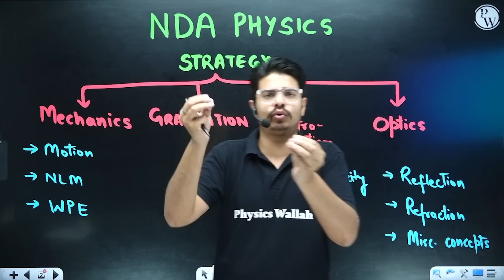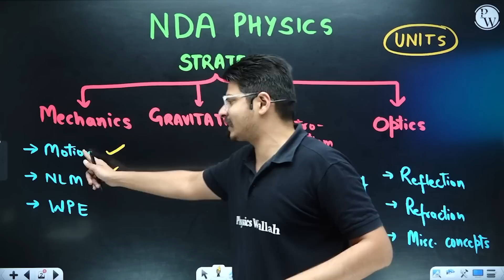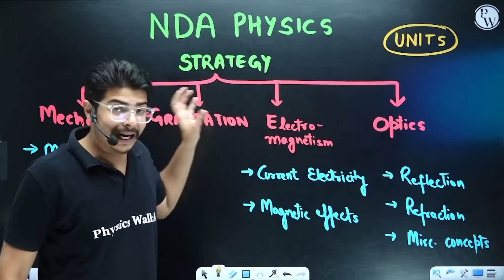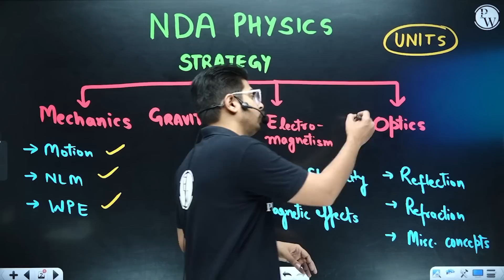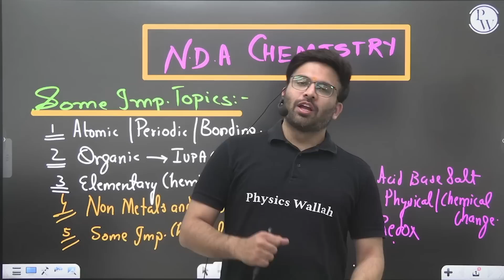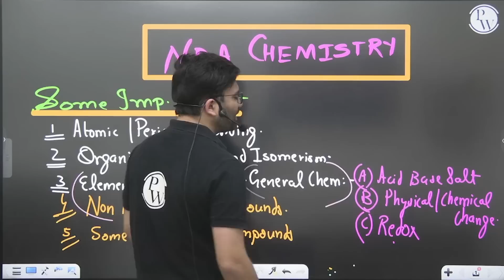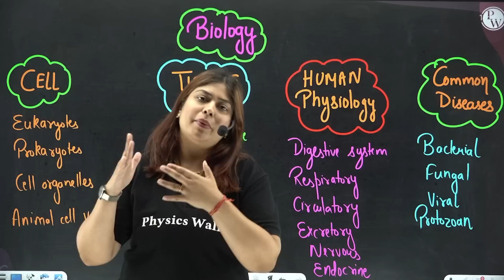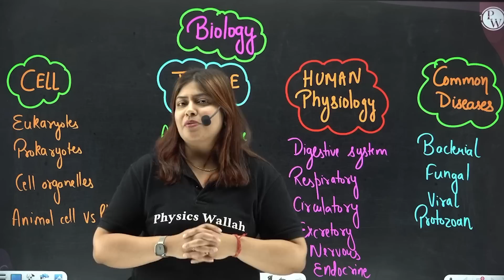SCIENCE Strategy for NDA- 1 2023 | Complete NDA Science Strategy for 2023 | NDA ScienceExam 2023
Defence Wallah :

Welcome to our Defence Wallah channel, your one-stop solution for the preparation of NDA & CDS Exams. DW is an online learning platform that fulfils aspirants' dream to get a uniform job of Noble Professional Arms.

How DW can help you in your preparation?
In DW, you will get live classes, syllabus-oriented lectures, doubt classes, free guidance for SSB preparation, and Best tips and tricks to crack any
Defence exam.

DW will keep you posted about the latest exam notification with detailed full information for the preparation of NDA, CDS and other Defence-related exams.

If you want to serve the country by joining the Defence forces, join Alakh Pandey sir DW family and increase your chances of getting selected for the job of your dreams. So what are you waiting for ? Kick start your preparation with us!